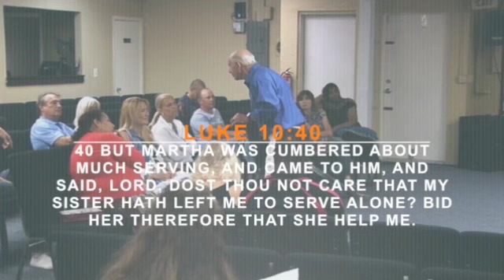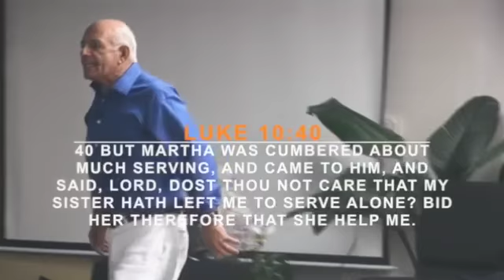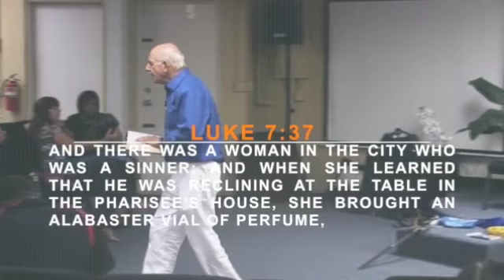Uprooting Counterfeit Worship And Planting True Worship According To The Word Of God (S2 P1)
Bride and Groom Anointing, Laying On Of Hands

Evangelist and Apostolic Worship Leader Jacob Toback From West Palm Beach, Florida

Uprooting Counterfeit Worship And Planting True Worship According To The Word Of God (The Holy Bible) Segment 2 Part 1

For Teachings on True Worship or to Invite Evangelist and Apostolic Worship Leader Jacob Toback out to your Church to Teach on True Worship contact Worshipers Of The Living God Ministries

Also if you would like to hear more teaching on True Worship Listen in Tuesday's, Fridays and Saturday's. 9pm.